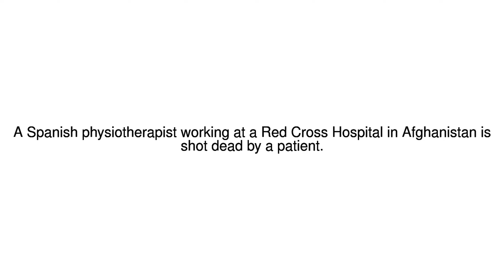News Update Red Cross physiotherapist killed by patient in Afghanistan 11/09/17